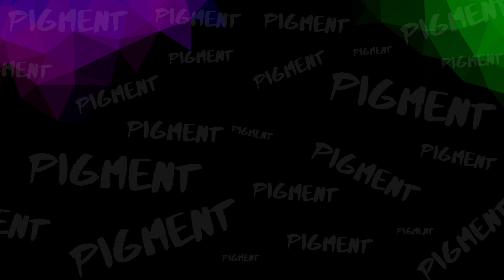Helm NHK Terminator 2v Pigment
PENTING !
Jangan lupa juga kasih masukan dan saran yang membangun agar terus menjadi channel yang layak di tonton untuk semua kalangan ;)

Terima Kasihhhh !! :D